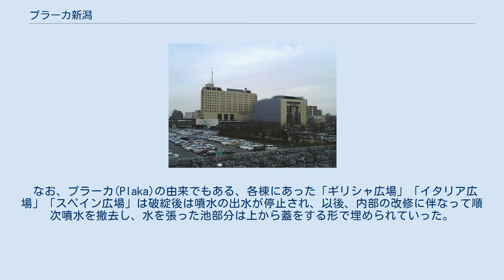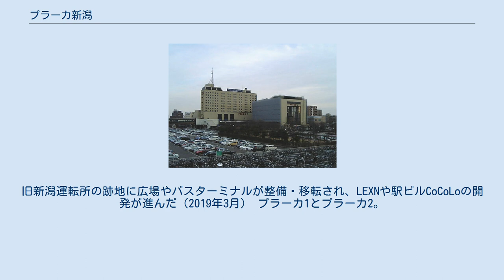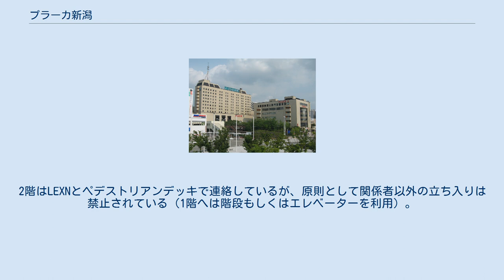プラーカ新潟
新潟駅南口の旧広場とプラーカ1・2・3。
（2008年8月撮影。現在は手前の広場は大きく変化している） プラーカ新潟（プラーカにいがた）は、新潟県新潟市中央区の新潟駅南口周辺に所在する複合施設である。
 かつては複合型商業施設を主体としていたが、現在は商業フロアとオフィスフロアが混在している。
 1971年10月、上越新幹線の着工決定を受け、新潟市は新潟駅南側の都市開発に本格的に着手することになった。
当時の新潟駅周辺は都市開発が北側で止まっており、南側は「駅裏」と呼ばれ、駅のエントランスは設けられていなかった。
周辺には住宅と田畑が混在するなど、駅から至近距離にありながら都市開発の遅れが目立っており、新幹線開通に合わせて都市軸を南側に向かって発展させることが急務でもあった。
 その後検討を経て1977年3月、市は駅裏を副都心として整備することを目的に「新潟駅南口地区再開発基本計画」を策定。
先発事業として、新潟駅舎の真裏に位置する気動車の基地（新潟運転所）南側の土地（約15.4ha）を先行して整備することになった。
南口の整備事業では、市道弁天線を北側へ約60m延伸して末端部に駅前広場を設け、駅舎東西に自由通路を架設して駅南北間の往来を可能にすることなどが盛り込まれた。
一方、駅前という立地を活かして商業地開発を行う目的で「新潟駅南口第一地区第一種市街地再開発事業」が1978年12月に都市計画決定。
その後検討を経て、3棟から成る商業ビル群を南口駅前広場の正面に建設し、東側2棟のうち「A1棟」の下層部を複合型商業フロア・上層部をホテルフロア、「B1棟」の全館を複合型商業フロア、西側「C1棟」の下層部を複合型商業フロア・上層部をオフィスフロアとする計画が立案され、1980年8月に事業計画が決定。
市はこれに合わせ、開発事業を行う第三セクターの事業法人「新潟駅南開発株式会社」を1983年3月26日に設立した。
 その後、南口が1982年5月に開設され、新幹線は同年11月15日に開業。
これらには間に合わなかったものの、3棟は計画決定から7年の歳月を経て1985年4月28日に同時オープンを果たし、愛称は「プラーカ新潟」と命名された。
これはギリシャ語で「広場」を表すPlakaに由来し、この名の通り各棟の中央部分にあるエスカレーターホールには「ギリシャ広場」「イタリア広場」「スペイン広場」と命名された噴水のある広場が設けられた。
また3棟は当初、市が保有した上で駅前広場東側の2棟「プラーカ1」「プラーカ2」を新潟駅南開発が、広場西側の「プラーカ3」を同市で不動産業を営む木山産業が、それぞれ運営管理を受託する形が採られた。
 市や第三セクターなどが策定した計画には当初、プラーカ3西側にももう1棟ビルを建設し、西友を誘致する事も盛り込まれていた（同第二地区第一種市街地再開発事業）。
 プラーカや旧広場は駅舎から離れた位置にあり、間は暫定的に駐車場となっていた（2006年2月撮影） プラーカはオープン当初こそ順調な滑り出しを見せたものの、周辺の商業地区から若干遠く回遊性が乏しい上、専門店のみでキーテナントが存在せず、無料駐車場を有する郊外店舗の台頭もあり、徐々に業績が悪化。
南口側には長らく気動車の基地が残ったため駅舎から遠いという周辺施設の構造上の問題も響いた。
 さらにセゾングループ（当時）の業績不振から1991年に西友の出店計画が取り止めとなった事を受けて第二地区の再開発計画は事実上凍結され、キーテナント不在のままでの営業を強いられるなど誤算が続いた。
市は1990年10月、建物の所有権を駅南開発と地権者に譲渡して償却を図ったが、その後も市内には古町・西堀十字路角のNEXT21内にラフォーレ原宿が進出（1994年）、万代シテイにもビルボードプレイスがオープン（1996年）するなど、プラーカと同様の専門店主体の商業施設が次々とオープンした事でプラーカの存在意義は希薄となり、来館者数の減少から徐々にテナントも減少した。
2002年FIFAワールドカップを控え新潟市道弁天線などの整備により駅南の開発が急速に進んでいく中、プラーカは取り残される形となった。
 結局、市などは慢性的な赤字経営から抜け出せないことを理由に、商業フロアの閉鎖を決断。
2004年2月28日を以って3棟のうち駅南開発が保有していたプラーカ1・2の2棟の商業フロアが営業を終了し、2棟とも...